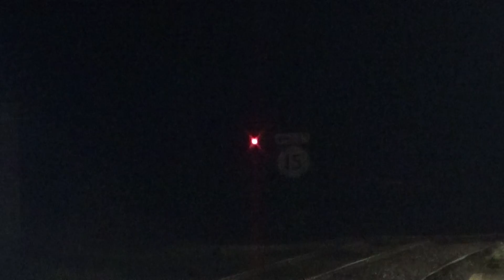68021 Tireless - 68016 Fearless Depart Brundall P2 (02/02/2017)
Published on Sunday 19th March 2017 (19/03/2017)